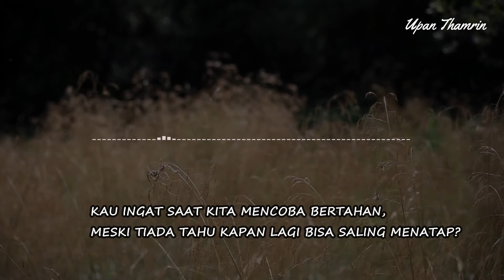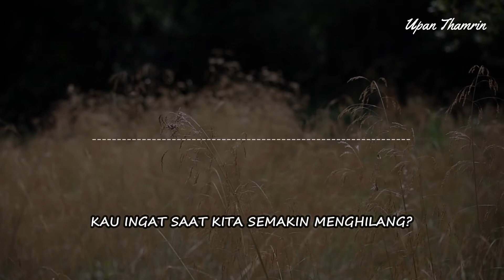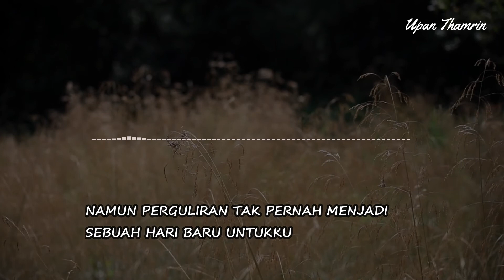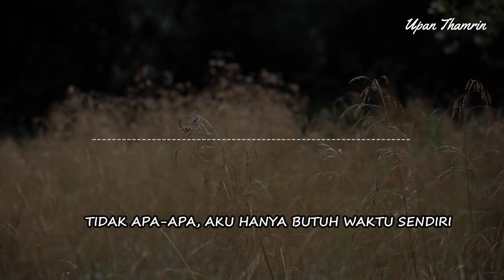MUSIKALISASI : NELANGSA (Fiersa Besari)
Kali ini mari kita mendengarkan MUSIKALISASI : NELANGSA (Fiersa Besari)

Salah satu Narasi Fiersa Besari dalam bukunya yang berjudul "Garis Waktu"

Happy Watching!

HALO SAHABAT BAPER. LEWAT CHANNEL INI MARI KITA MEMAKNAI KUMPULAN PUISI DAN JUGA CORETAN HATI KE DALAM BENTUK TULISAN LEWAT MUSIKALISASI PUISI YANG MEWAKILI VISUALISASI HATI. SEMOGA BISA MENJADI SALAH SATU MUSIKALISASI PUISI TERBAIK DAN MUSIKALISASI PUISI SEDIH. ADA JUGA PUISI- PUISI BAPER DARI SANG PUJANGGA KAHLIL GIBRAN YANG SANGAT MENYENTUH HATI. DIJAMIN BIKIN BAPER. SO, MARI KITA SEJAHTERAKAN SASTRA INDONESIA.